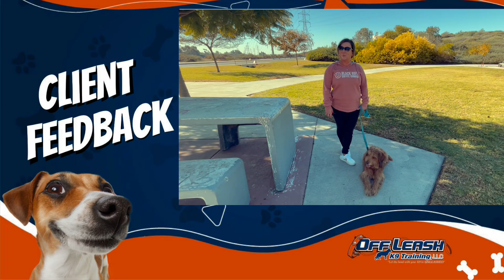See What Our Clients Have To Say!!